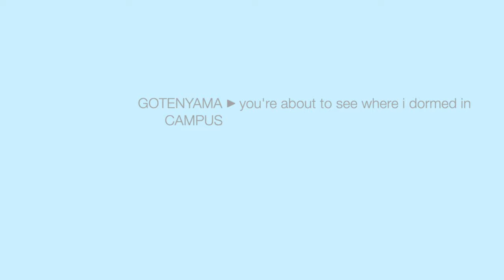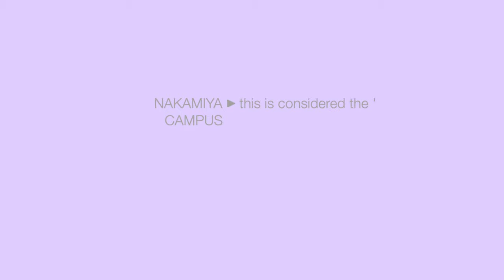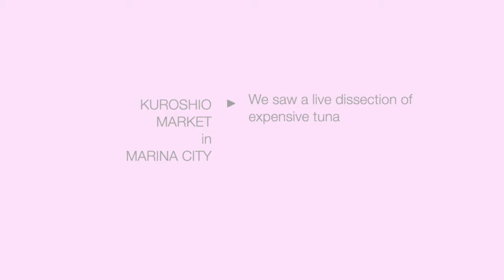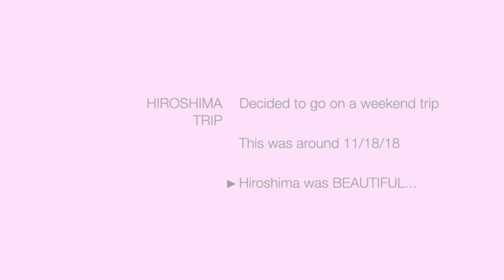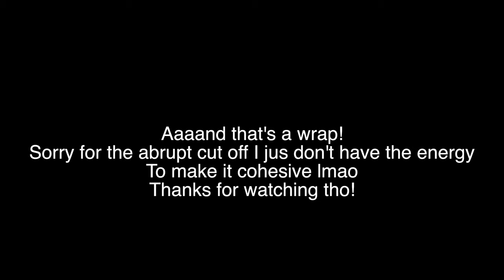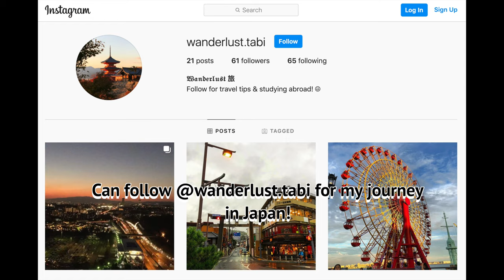Japan Study Abroad & Traveling | Kansai Gaidai University (2018)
hey guys!!
i've been wanting to upload a study abroad video since i came back from my study abroad in Fall of 2018, but the amount of clips that i had + the randomness made me less motivated to put them together.
tbh this isn't a really good video lmao but i kind of wanted to do a ''video dump'' just so i could get rid of this damn project that's been sitting in my final cut pro software for like 1+ years so plz bear with me lmaoo.

In these clips i show our dorm at Kansai Gaidai University and some of the small brief trip moments i had during the weekends. i promise i'll have better content if i had better video recordings (-｡-;

anyway pls enjoy this small glimpse of randomness and lmk if ya'll have any questions about studying abroad for post-coronavirus plans :D